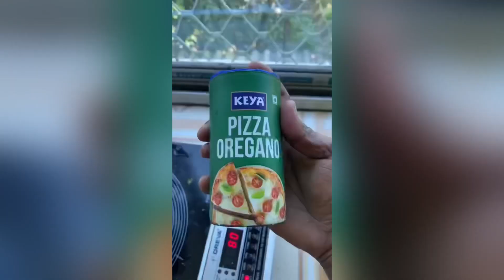শুভাঙ্গীনিকে নাড়ু করে দিলাম গরমের জন্য 🥰